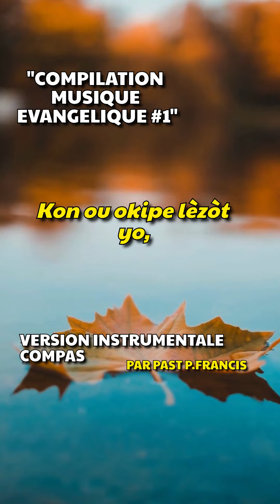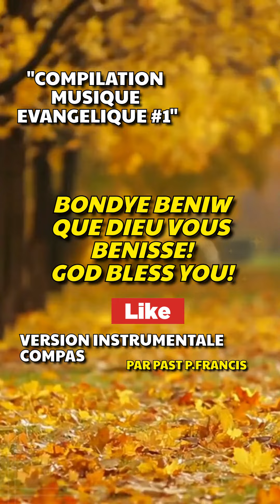Compilation Musique Evangelique #1 - Version Compas - par Pasteur P.Francis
"Découvrez 'Compilation Musique Évangélique #1 - Version Compas', une collection inspirante orchestrée par le Pasteur. Plongez dans des rythmes captivants et des mélodies émouvantes qui allient la profondeur spirituelle de la musique évangélique à l'énergie chaleureuse du compas. Cette compilation est parfaite pour nourrir votre âme tout en profitant d'une ambiance musicale vibrante."